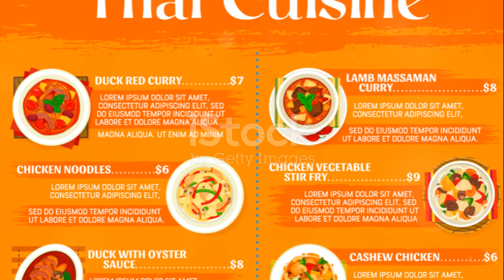Savourer l'authenticité de la cuisine Thaillandaise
AI ENGLISH VERSION